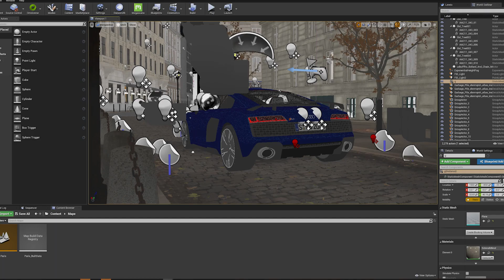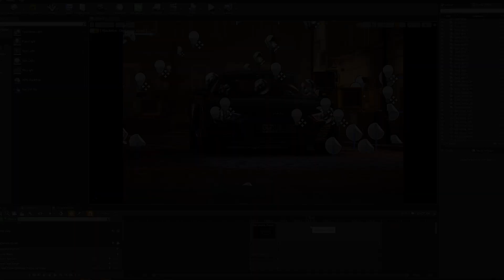Audi R8 2021 - UE4 RTX Automotive rendering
Audi R8 2021 - Full CG Rendered with Unreal Engine 4.26 and raytracing.
Here is my final cinematic of the Audi R8 in the streets of Paris with a little behind the scenes. As I miss home a little, I thought about capturing the mood of rainy nights in France, with an elegant but fierce supercar.
This is using full dynamic raytraced lighting, no baking.
The cobblestone pavement is a high density mesh with tessellation activated made with Quixel Mixer. Buildings are from Archmodels and assembled in UE4 with Datasmith.
The rain drops are done using a duplicate of the mesh, with an opacity map and normal map.
Car model courtesy of Squir.

See you soon for the next artwork !